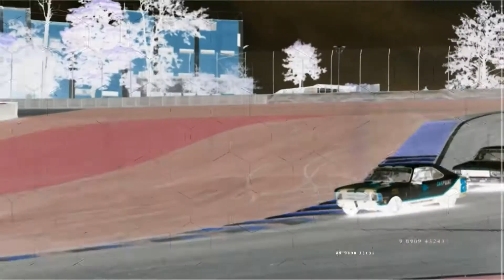04 de julho de 2019 - BL01 | Esporte Total